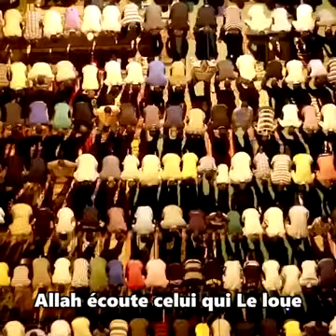Tarawih mashallah invocations douaas à faire vibrer les coeurs